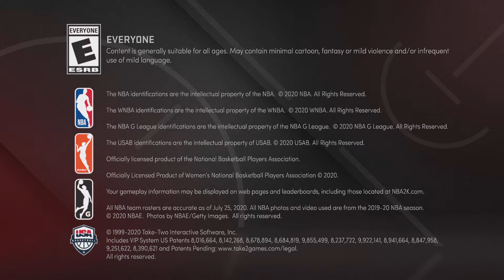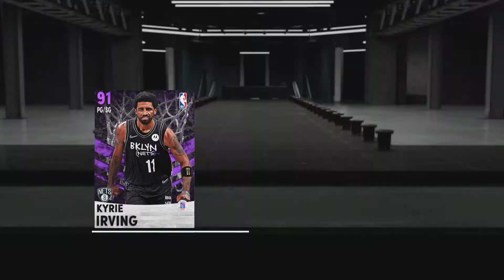NBA 2K21 Locker Code - Chance At Glitched Pack